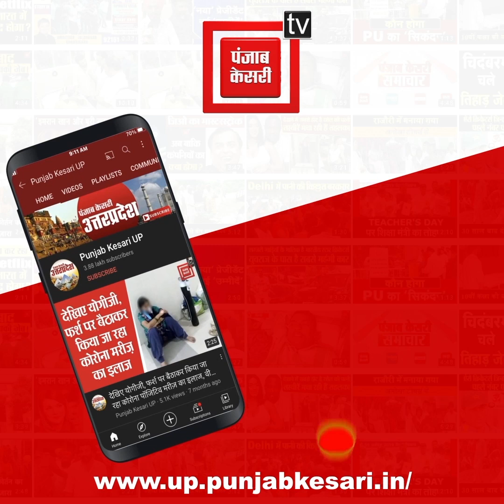साहब अभी मै जिंदा हूँ मुझे मृत ना बोलिए, वृद्धा पेंशन के लिए भटक रहा 75 साल का बुजुर्ग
Banda बांदा जिले के विकासखंड बिसंडा के ग्राम पंचायत कैरी गांव निवासी एक वृद्ध को सचिव द्वारा जांच में मृत दिखाए जाने का मामला प्रकाश में आया है...जन सुनवाई के दौरान जब वृद्ध ने इसकी शिकायत राज्य महिला आयोग की सदस्य से की तो उन्होंने इसे गंभीरता से लेते हुए खंड विकास अधिकारी बिसंडा को जांच के आदेश दिए...वहीं वृद्ध का कहना है कि लगभग आधा साल गुजर चुका और उनकी पेंशन बंद है...वह अधिकारियों के चौखट में अपने आप को जिंदा दिखाने व साबित करने के प्रयास में लगा है...